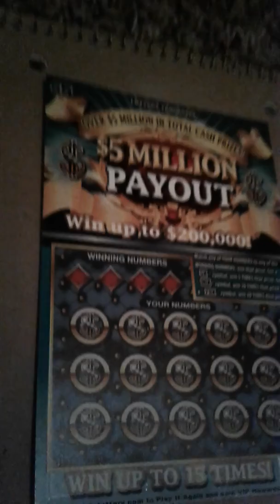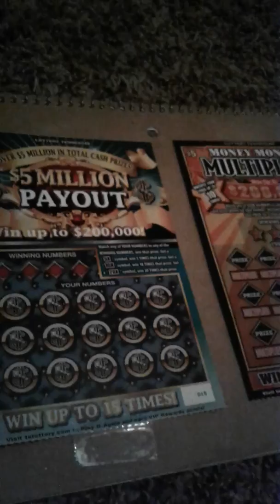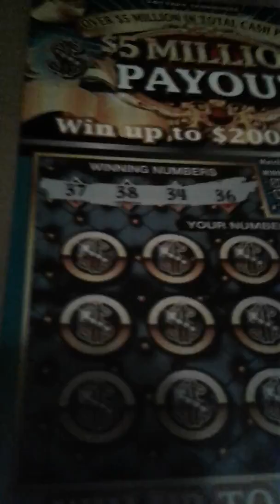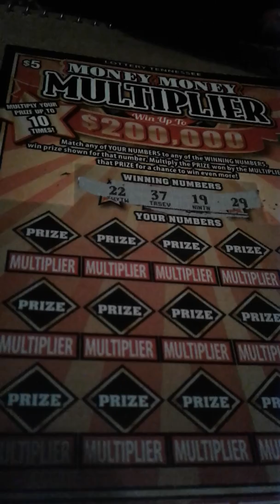Details for upcoming trip!! 5 dolla footlong? More like 5 dolla crumbs